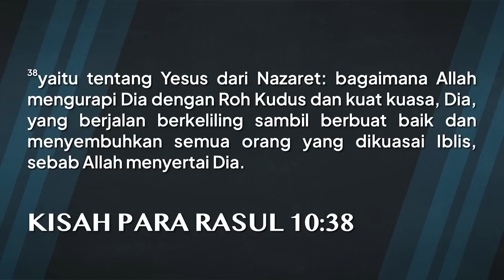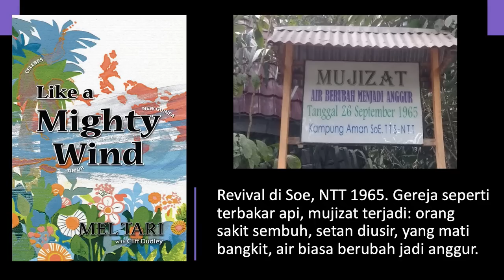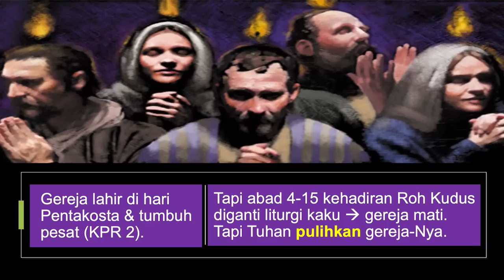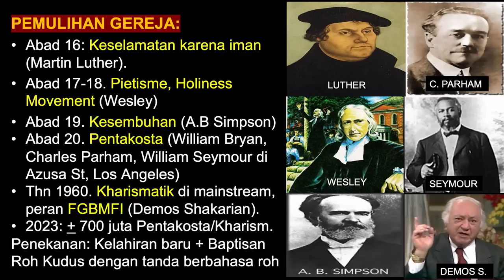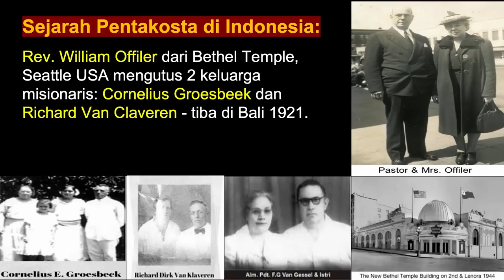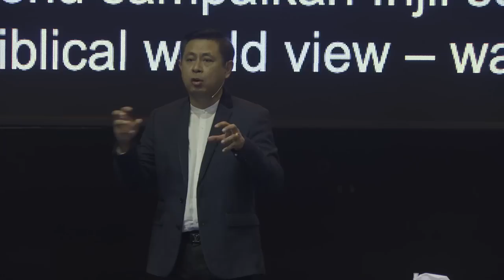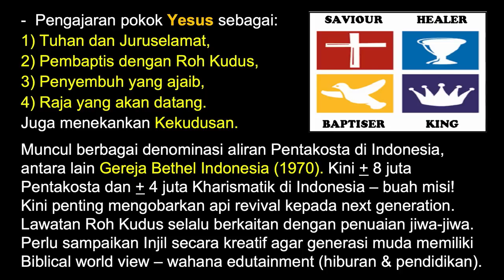youtube video #-8H0qc7tnUU